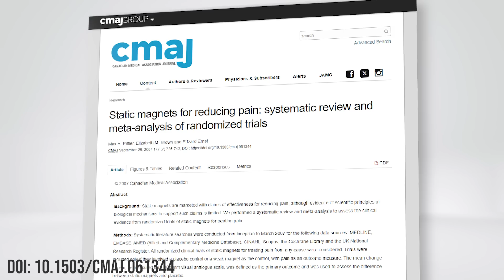PhD em FÍSICA REAGE ao COACH MAGNÉTICO e a MAGNETOTERAPIA • Física e Afins